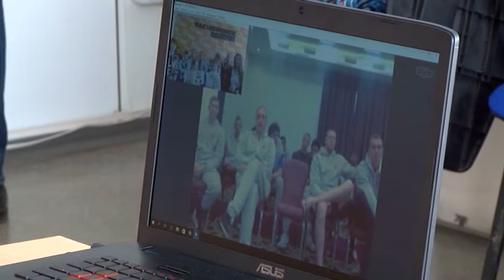Состоялся телемост между болельщиками и игроками БК «Автодор»